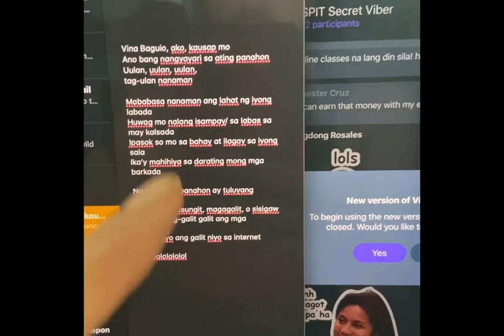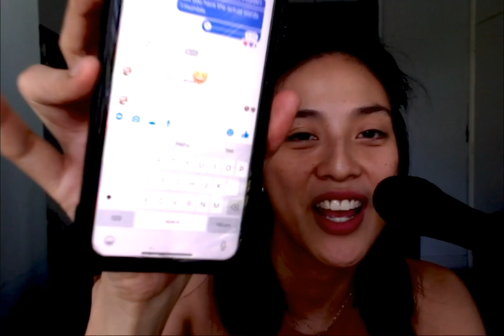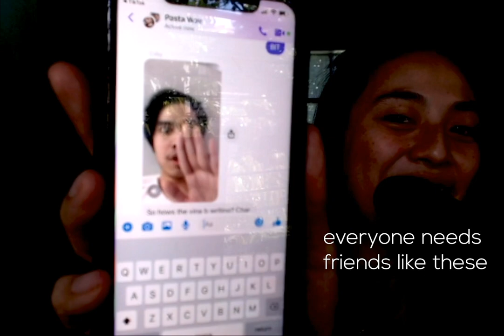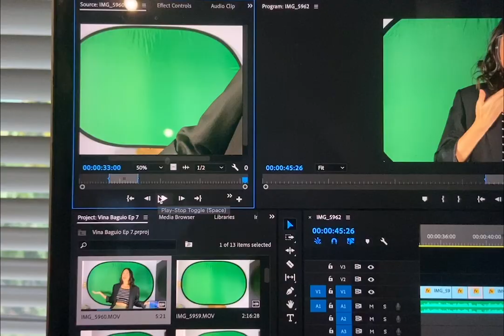Vina Blogyo #1: Writing Process of June 28 Episode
This is how I wrote my segment of this week's episode of News Ko Po!
In this episode, Vina Baguio raps in Bicolano and gives Bicol their weather update.